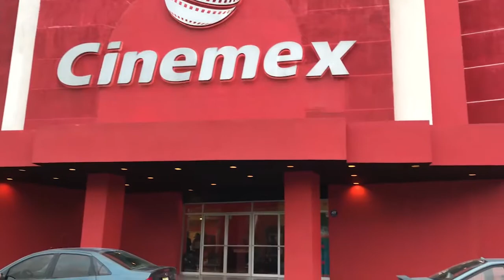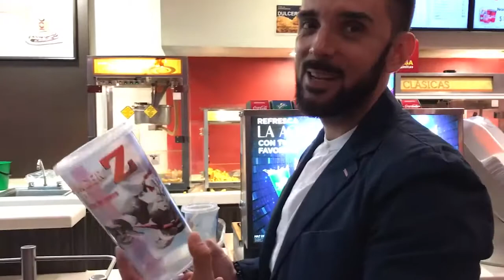Un Lugar en Silencio Opinión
Somos personas reales medio locas como tu, nuestra intención es entretener.